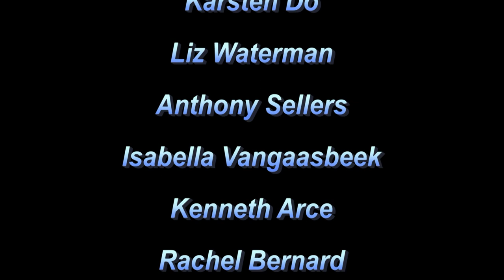The Morning Rays - September 16, 2020